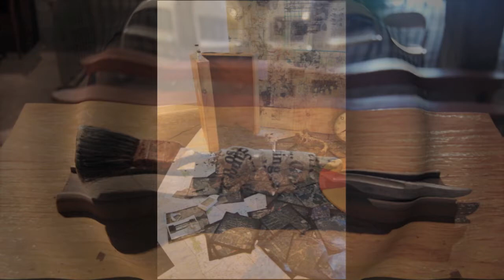'Art Will Save the World' : A Brief Montage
Art Work- Don MIller/ Sandra Holata
Audio- Exerts from "Why Art Is Important" Katerina Gregos/ Tommy Chong "Art Will Save the World"